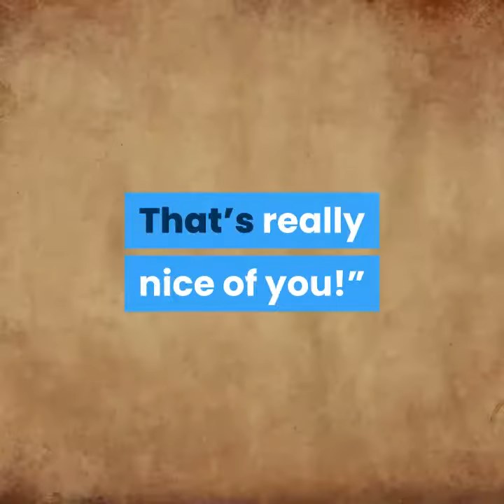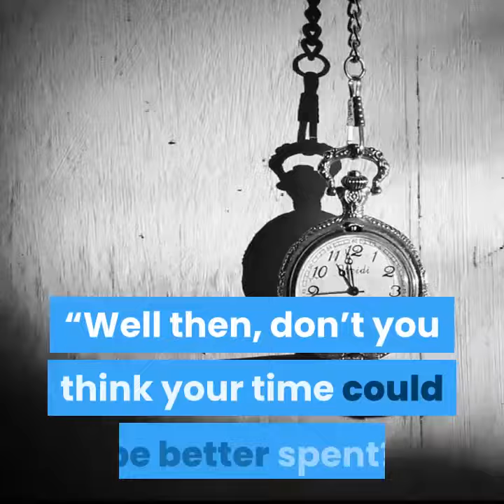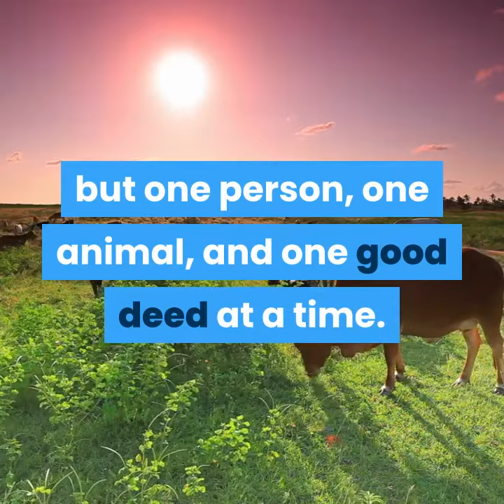If you want to change the world, movtivation 2020